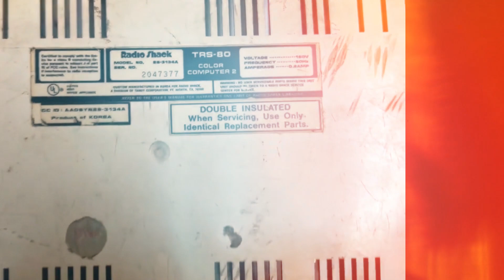TRS-80 Color Computer 2 twins, sent to me to restore. Poor Babies!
Got these poor 2s from an auction site for $25.  They are disgusting and filthy.  I hope to get them restored and give them to a deserving recipient.  I think the one will have to be customized, I am thinking maybe a special CoCo Nation-themed machine.